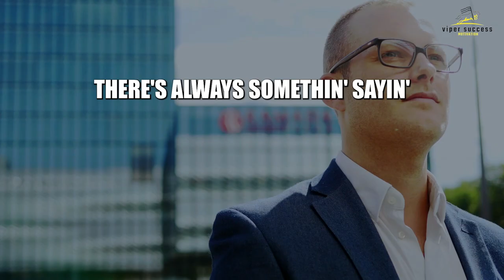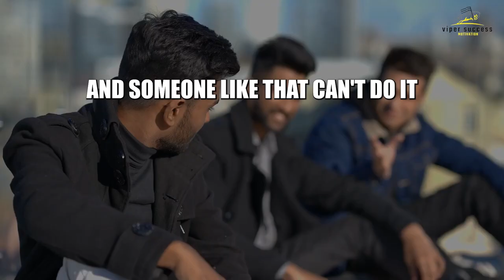You can make it - Motivation speech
motivation,
motivational video,
motivational,
motivational quotes,
motivational stories,
motivational speech,
motivational songs,
motivational speech for success in life,
motivational music,
motivation kelly rowland,
motivation normani,
motivation video,
motivation song,
motivation music,
motivation ti,
motivation workout,
motivation gym,
motivation jersey club,
motivation music workout,
motivation ark,
motivation ariana grande,
motivation affirmations,
motivation anime,
motivation asmr,
motivation audiobook,
a motivational song for students,
a motivational story related to anger,
motivation bodybuilding,
motivation before sleep,
motivation bangla,
motivation business,
motivation basketball,
motivation bgm,
motivation beats,
motivation by normani,
b motivation video,
b motivational lines,
bodybuilding motivation,
breakup motivation,
business motivation,
boxing motivation,
billionaire motivation,
motivation compilation,
motivation choreography,
motivation channel,
motivation christian,
motivation confidence,
motivation core,
motivation cleaning house,
motivation conor mcgregor,
motivation clean,
motivation cardi b,
ca motivation,
ca motivation swapnil patni,
ca motivation song,
ca motivation shorts,
ca motivation vijay sarda,
ca motiv,
d motivational love natok,
d motivation video,
hd motivation,
md motivation status,
fearless motivation,
motivation gym workout,
gym motivation music,
goggins motivation,
motivation hard work,
motivation hip hop music,
motivation heartbroken,
motivation hypnosis sleep,
motivation hard times,
motivation hip hop,
h motivation 91,
h motivation status,
hd motivational status,
hd motivational movie,
hard work motivation,
hindi motivation,
hard motivation for study,
motivation instrumental,
motivation inspiration,
motivation is dead,
motivation in life,
motivation is garbage,
motivation islam,
ias motivation,
motivation jordan peterson,
motivation jaydayoungan,
motivation jocko willink,
motivation jeezy,
motivational joe rogan,
motivation jim rohn,
motivation jocko,
motivation jersey club sped up,
motivation jay z,
motivation juicy,
jee
hk motivation channel,
hk motivation short video,
hk motivation thought,
hk motivation zone,
hk motivation s
lic motivational speaker,
motivation navy seal,
motivation no excuses,
n motivational speech,
n motivation high jump,
no motivation,
neet motivation,
normani motivation,
never give up motivation,
nda motivation,
navy seal motivation,
nv sir motivation,
neet motivation status,
motivation of study,
motivation oprah winfrey,
motivation on life,
motivation on discipline,
motivation of the day,
motivation on failure,
motivation on love,
motivation on success,
motivation on studying hard,
motivation organizational behavior,
motivational speech workout,
motivation podcast,
motivation punjabi song,
motivation psychology,
motivation pictures,
motivation proclamation good charlotte,
motivational poetry,
motivation pain,
motivation positive thinking,
motivation prayer,
motivational poem,
p motivation official,
pw motivation,
physics wallah motivation,
powerlifting motivation,
pankaj sir motivation,
police motivation status,
padhai motivation video,
positive motivation,
paras pandhi motivation,
phil heath motivation,
motivation quando rondo,
motivation quote whatsapp status,
motivation quit,
motivation quran,
motivational quotes status,
motivation quickly,
motivation quit your job,
motivation quotation,
quit smoking motivation,
quando rondo motivation,
quick motivation,
quran motivation,
quit your job motivation,
quit alcohol motivation,
quit drinking motivation,
qismat ias motivation,
quick motivation to study,
qasim ali shah study motivation,
motivation remix,
motivation rap song,
motivation rap,
motivation ringtone,
motivation remix trey songz r kelly jeremih dream lyrics,
motivation running,
motivation rocky,
motivation rap music,